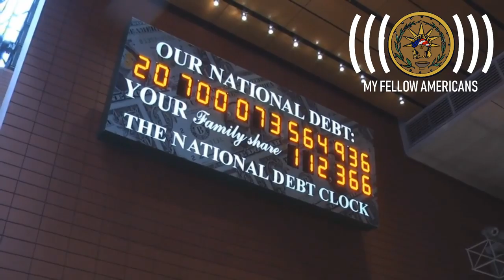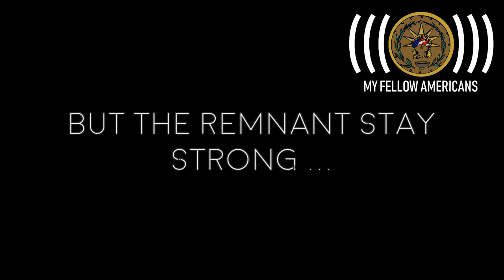(((My Fellow Americans))) #34: Living In Liberty with Joshua Smith & James Michael Smith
Don't you hate when you're trying to Rothbard and chill with your honey, and you find out that there isn't actually a libertarian documentary out there to chill to?

Well, Spike's guests are going to fix that once and for all.  Spike is joined by Joshua Smith and James Michael Smith, the co-producers of the upcoming documentary Living in Liberty, to talk about their motivation for making this film and what they plan to accomplish with it.

Will Spike call Joshua "Joshy Bear" for the entire show?  Almost certainly yes.